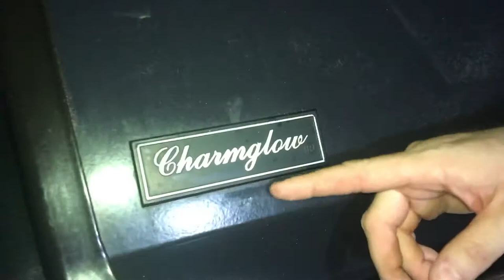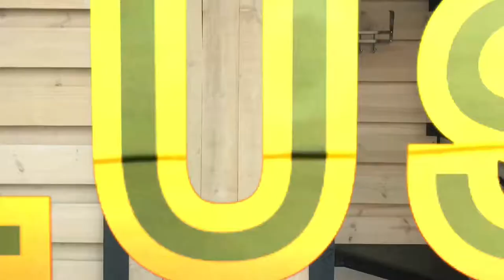COMPOUND CRIBZ 2018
A tour with Shawn Ryan of the infamous 17th Street Compound!